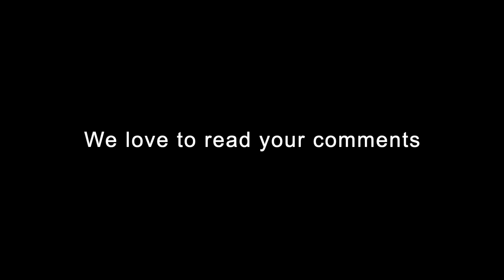Great Loop #17 Blind River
In Episode #17, we leave Beardrop Harbour and stop at a protected anchorage at Long Point Cove and explore by dinghy. Then we carry on to Blind River and spend 2 nights at the marina.
(Recorded Aug/2022)